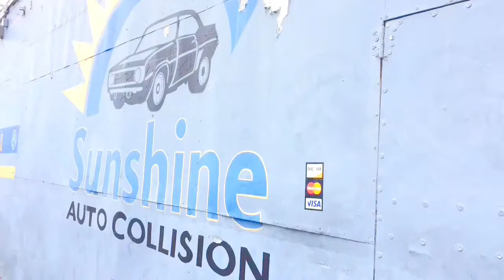Los huevos de sunshine